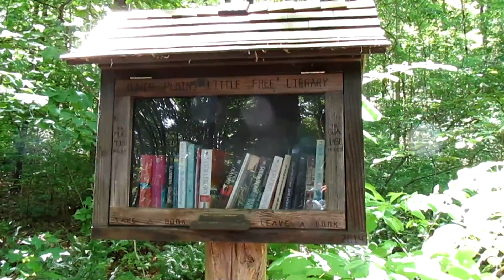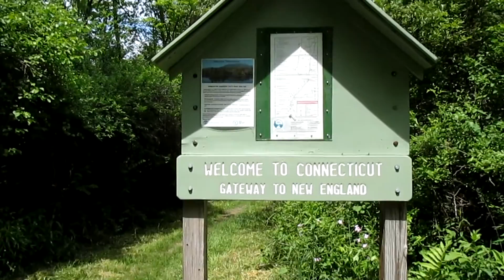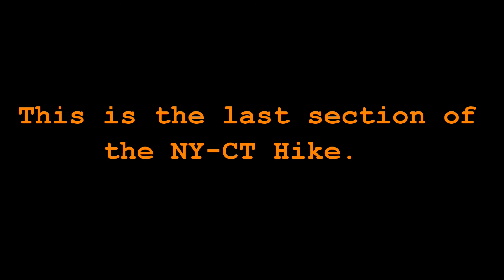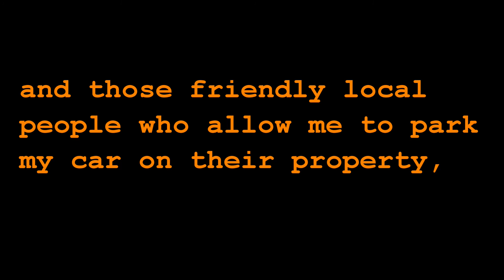Sectional Day Hike the whole NY Appalachian Trail (Part 18) (A.T. Station to NY-CT border line)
This NY A.T. series are in sequence (NY/NJ to CT - total is 89.9 miles) but the hikes are taken in different times between early March to early June. It is because all are based on my off day, parking points, drop-off point, and holidays. That is the reason why you see different weather in this series. This whole NY A.T. are done by solo day hikes.